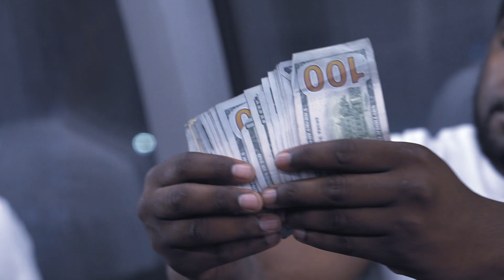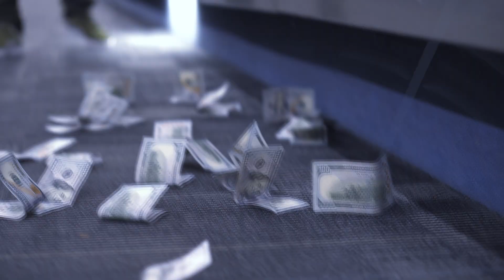Mo Cassh - 'Im Ready' [Official Video]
Catch 'Mo Cassh' on all streaming platforms now!